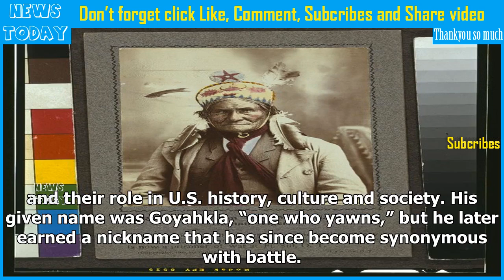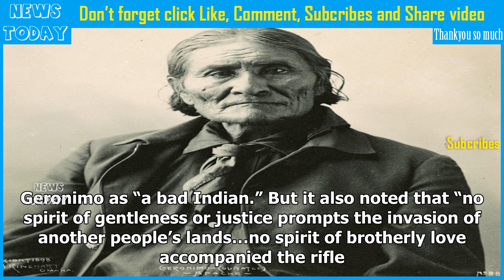Geronimo: from america’s most wanted to tourist attraction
Editor’s note: November is Native American Heritage Month. First proclaimed by President George H. W. Bush in 1990, it is an opportunity to acknowledge the histories and cultures of Native people acro...